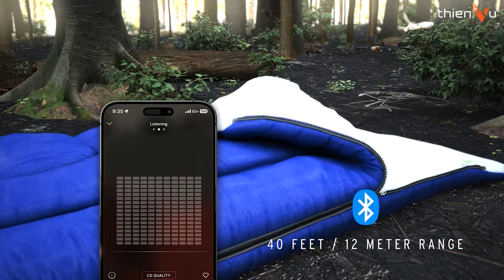Top 5 Mẫu Loa Bluetooth Nghe Nhạc Dưới 5 Triệu Hay Nhất 2024 !!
► Top các mẫu loa bluetooth di động nhỏ gọn, hot nhất 2024 dưới 5 triệu
► Tham khảo giá bán và ưu đãi:

🔻 𝐈𝐧𝐟𝐨𝐫𝐦𝐚𝐭𝐢𝐨𝐧 🔻
🔻 𝗙𝗼𝗹𝗹𝗹𝗼𝘄 𝗠𝗲 🔻
®️ Nội dung khiếu nại bản quyền:
0:00 Mở đầu
0:21 Marshall Willen
1:25 JBL Flip 6
2:24 Klipsch Nashville
3:46 Onyx Studio 7
4:40 Audio Pro BT5